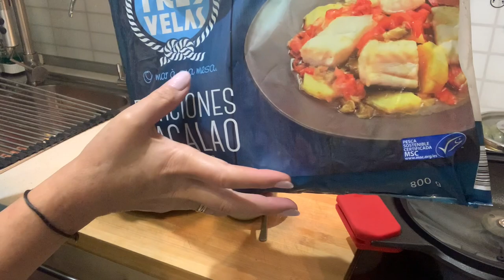Meal Prep ميل بريب وجبات متنوعة تحضريها في ساعة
ميل بريب وجبات متنوعة تحضريها في  ساعة Meal Prep # وجبات  Meal Prep#
إعداد الوجبة أو القائمة لعدة أيام صحية وسريعة ، تشمل القائمة
 طعامًا للنباتيين وآكلات اللحوم ،
 مصحوبة بفطيرة  لذيذة ، أتمنى أن ينال الفيديو إعجابكم.
Meal prep o menu para varios días saludable y rapido, el menu incluye comida para vegetarianos y carniovoros, acompañado de una tarta de hojaldre riquissima,  espero que os guste el video.

💻Movie Editing: MacBook Air - iMovie